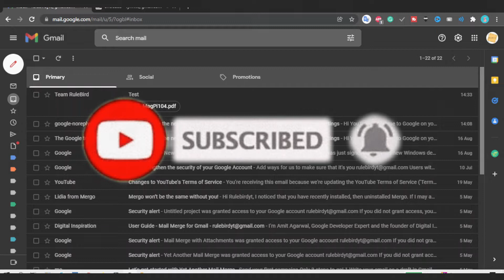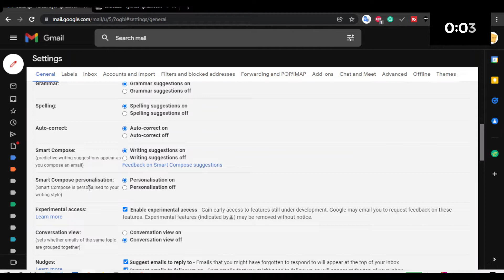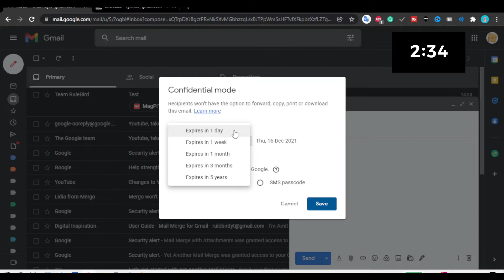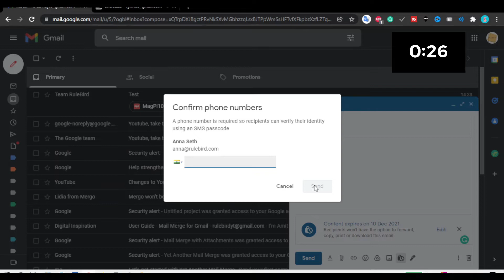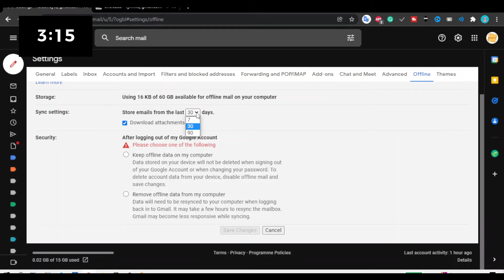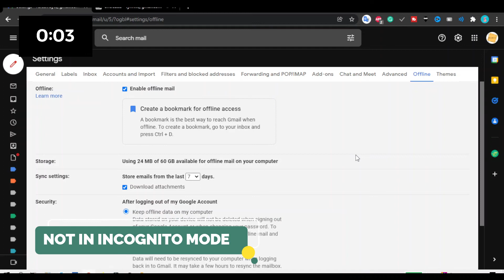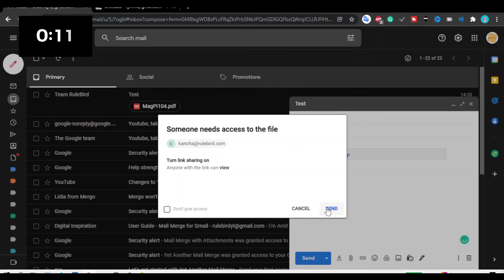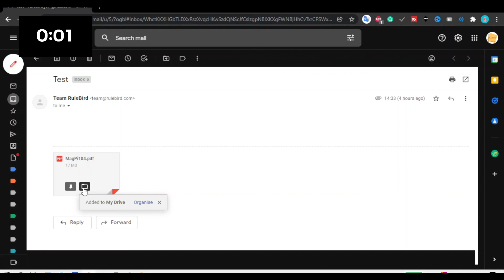हिन्दी - Top 5 Gmail Tips & Tricks 2021 - Smart Compose | Offline Gmail | Confidential Mode | Drive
Topic: हिन्दी - Top 5 Gmail Tips & Tricks 2021 | Smart Compose | Offline Gmail | Confidential Mode | Google Drive

0:00 Introduction
1:00 Smart Compose
2:17 Confidential Mode
6:19 Offline Gmail
10:09 Large Attachments
12:12 Save Attachments to Google Drive

In this video How you can activate Smart Compose & Offline Gmail. We will also cover how to send Emails in Confidential Mode.

It's always easy to use Google Drive to share and save attachments. In this Video We have explained How you can send large attachments and save attachments to Google Drive.